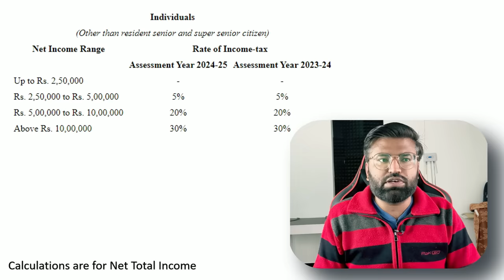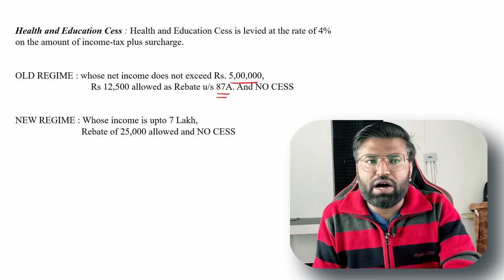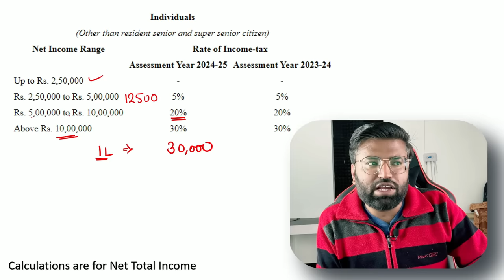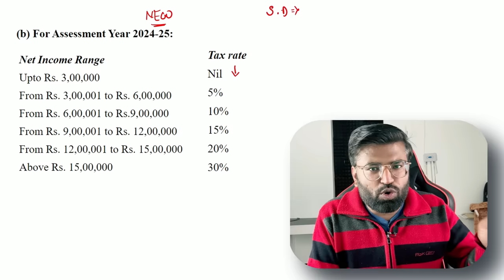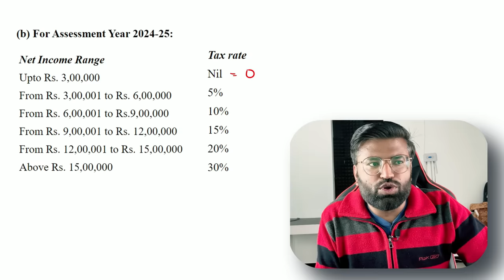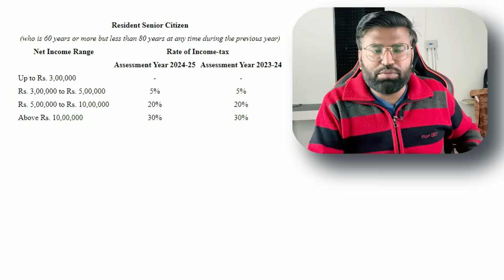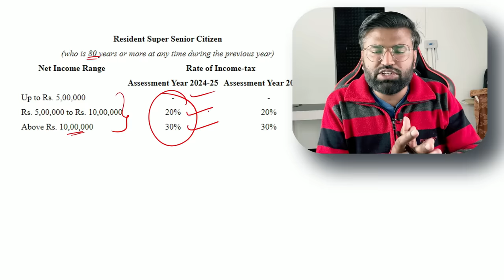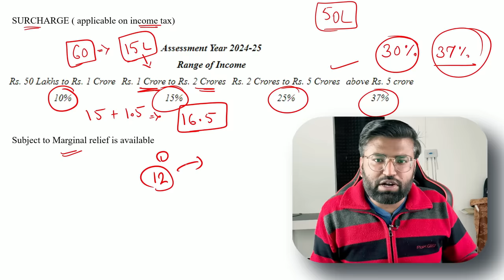Income Tax Calculation 2024-25 | How To Calculate Income Tax 2023-24 | New Income Tax Slab Rates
income tax calculator 2023-24
old vs new slab income tax
old regime vs new regime